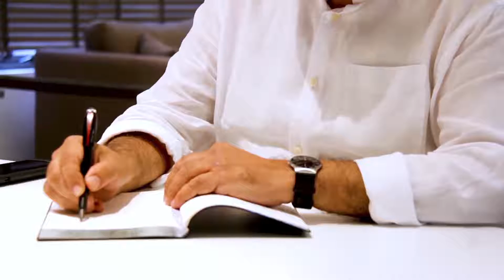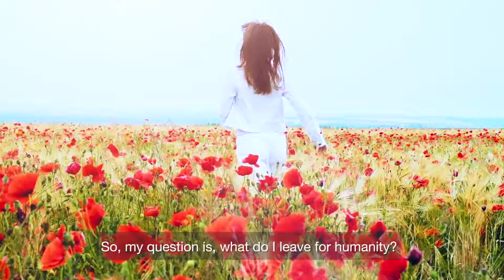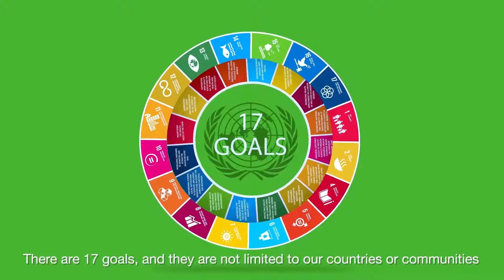EFL Global | Global Goals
Hear from EFL Global's Founder & President, Hanif Yusoof, about our commitment to the UN Global Goals.